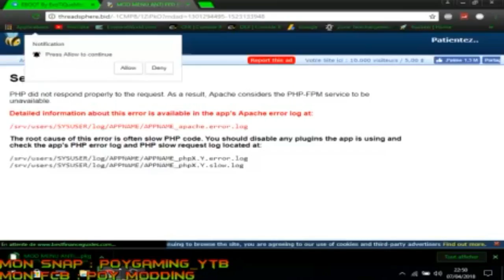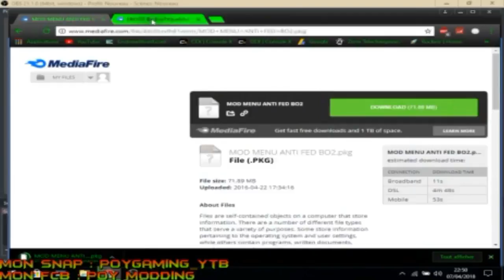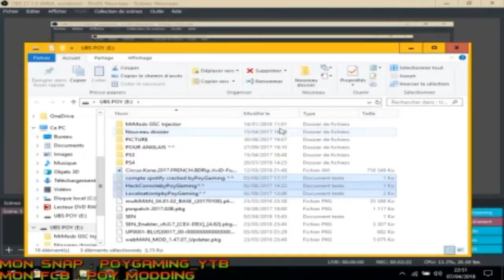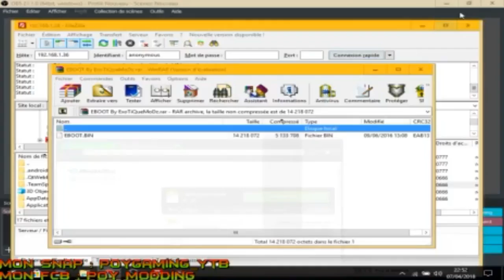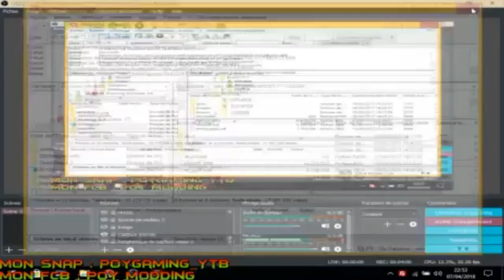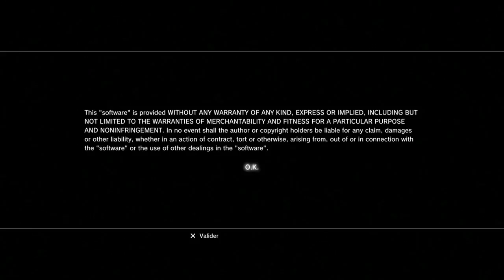COMMENT INSTALLER LE MOD MENU ANTI FED AVEC UNE CLE USB SUR BO2 !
▂▃▅▆▇█▓▒░Wesh l’équipe c'est PoyGaming!░▒▓█▇▆▅▃▂

TELECHARGEMENT ;

Tu Veux Des Emojis Gratuit ?

❤ Tu as aimé ? Alors➜ Lâche 1 Like ❤

SI VOUS VOULAIS UN CODE -10% POUR COMMANDER UNE COQUE DE TELEPHONE C ICI : ABOPART10

7 € de réduction pour vous inscrire sur l’offre de votre choix à avec mon code «PoyGAMINGOfficielgamo7»
300 points offerts sur ZappyDay – le site qui vous fait gagner plein de cadeaux facilement en cliquant

🎮PSN PS4: Alpha_chow

Tu Veux Des Jeux a -90% , -50% DES JEUX SUR : Steam, PS3/4, XBOX ONE/360. VIEN SUR MON INSTANT GAMING

Tu VEUX DES CARTE XBOX , PSN .VIEN SUR CE LIEN PRESS START

ET SURTOUT PARTAGE MES 2 LIENS SI TU ES SYMPAS !!

Pour Rockstar, Sony, Activision, et tout le monde / société qui est de regarder cette vidéo:

l'allocation est faite pour «utilisation équitable» à des fins telles que la critique, le commentaire,
de nouvelles, d'enseignement, d'érudition et de recherche. L'utilisation équitable est une utilisation
permise par la loi du droit d'auteur qui pourraient autrement être atteinte. À but non lucratif,

🔴Cette vidéo est une vidéo protégée, il est interdit de la reupload ou la recopier sans l'autorisation de l'auteur (PoyGaming Officiel), selon la loi "Droit d'auteur" du 30 juin 1994 et selon le règlement de Youtube, Section 6 Art. 2.
🔴Un avertissement Youtube ( Strike ) sera déposé si elle n'est pas respectée ! ??*